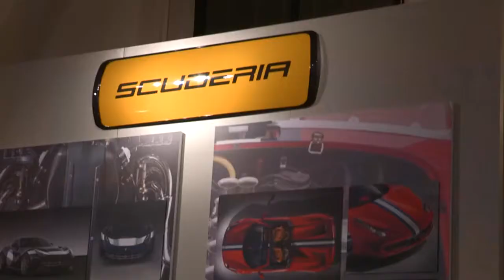Ferrari FF Tailor Made